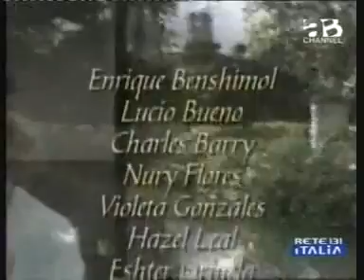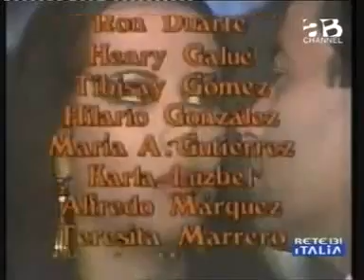Marta (1982) - 16.a puntata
- Marta piange disperata perché innamorata di Riccardo
- Ernesto litiga con Marta
- Celia accompagna Alvaro in visita all'ospedale